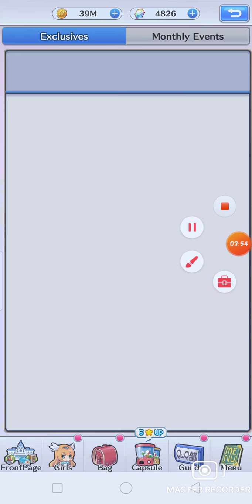Girls x battle 2 - wish capsule (160 caps)